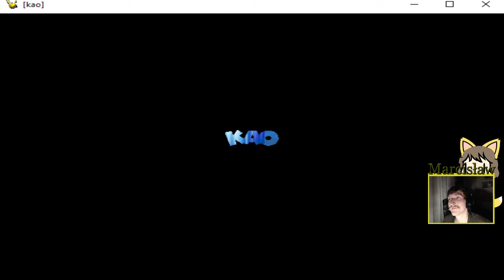Zagrajmy w Kangurek Kao #3 Pierwszy boss